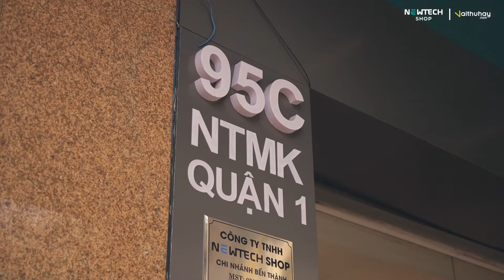Workspace Vaithuhay chính thức có mặt tại Newtechshop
Đăng kí kênh để đội ngũ team vẫn hăng say tạo ra nội dung hay ho với những sản phẩm sáng tạo mà trước giờ bạn chỉ thấy trên mạng và đưa cho bạn cái nhìn chân thực nhất về sản phẩm.
Vaithuhay.com là một website phân phối và thiết kế sản phẩm công nghiệp sáng tạo, với mong muốn thiết lập lại một triết lý nhằm định nghĩa lại cuộc sống thông qua việc đổi mới các vật dụng hàng ngày hiện nay, sáng tạo hơn, tiện dụng hơn, mới mẻ hơn, nhiều cảm hứng hơn. Và cam kết kiên quyết cung cấp các sản phẩm sáng tạo, chất lượng kết hợp với thiết kế công nghiệp độc đáo để tạo ra giá trị mới.

Mọi thông tin qua SDT: 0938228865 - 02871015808